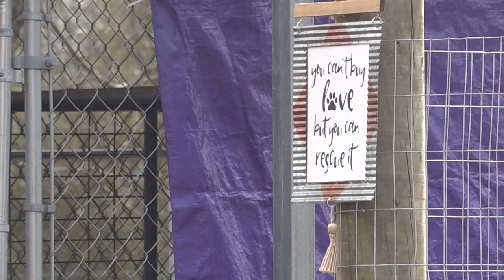Arkansas rescue pups make their way to Puppy Bowl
The Kansas City Chiefs will face off against the Philadelphia Eagles on Super Bowl Sunday, but Arkansas non-profit FurGet Me Not will be watching Puppy Bowl XIX.